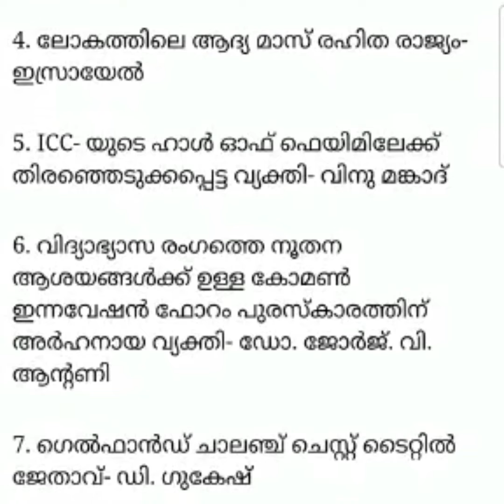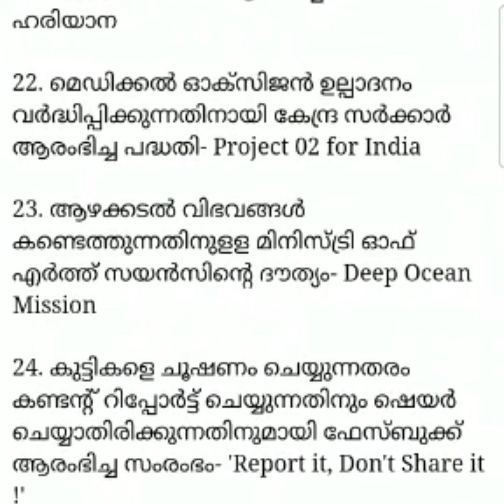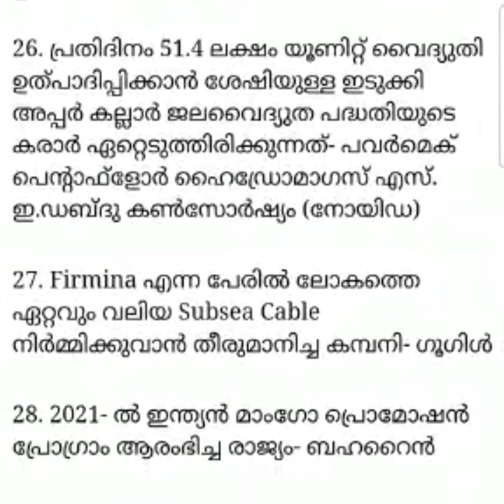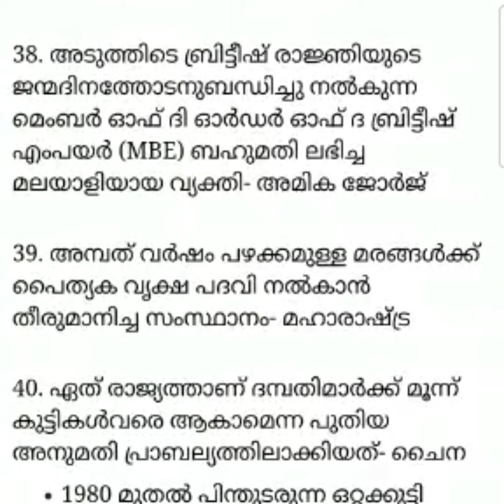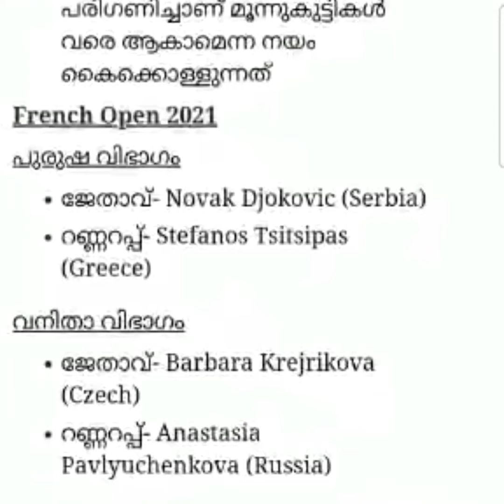27th June 2021